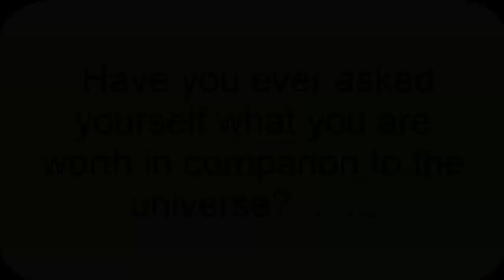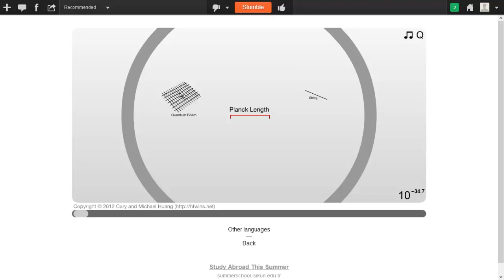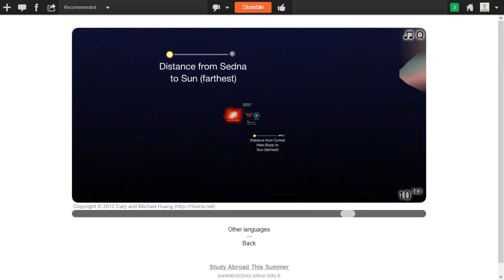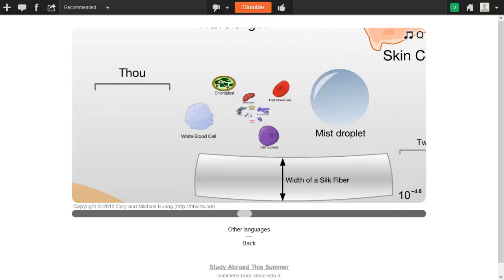How the Universe is Really Foreseen